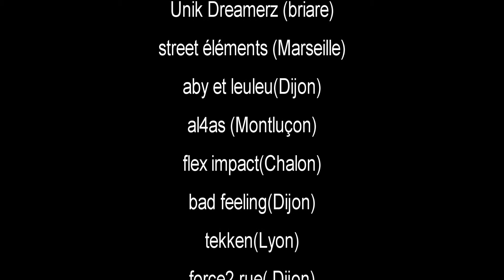RECAP BATTLE STREET 2 A MACON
Recap Battle Street 2 A Mâcon

Je Tien A Remercier Toutes Les Equipes Qui Ont Répondu Présents Et Qui Ont Assurer Leur Performance,
Je Remercie DJ Keysong Pour Avoir Mis Du Trés Bon Song Et D'avoir Fait Vibrer LA Scène Sur L'eau,
Je Remercie Le Speakeur Willy Style Pour Avoir Mis L'ambiance Avec Les Danseur Et Le Public,

Merci A Tous Ceux Et Celle De Nous Avoir Aider Pour Installer Et Désinstaller Tous Le Materiels Qui Fallait !

Merci A tous Tous Pour Votre Présences Et Esperons A Bientot Pour Le Troisieme Battle Street :) Peace , love and respect !